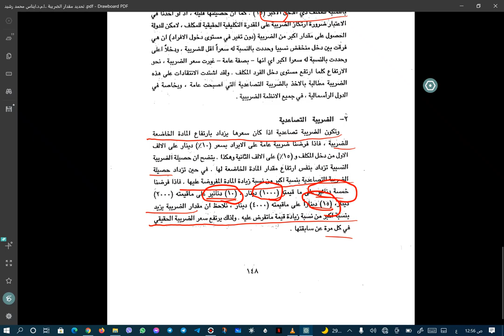تحديد مقدار الضريبة ..ا.م.د.ايناس محمد رشيد